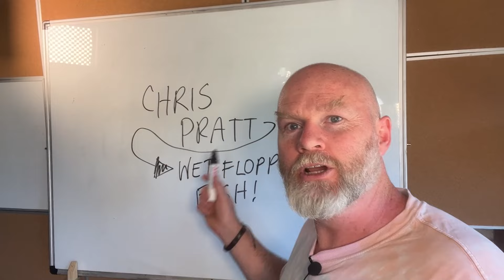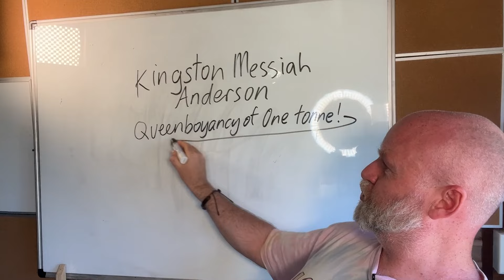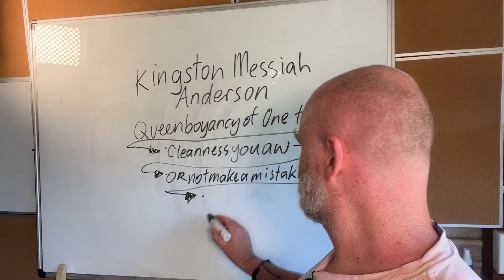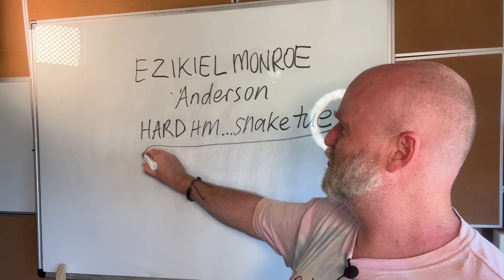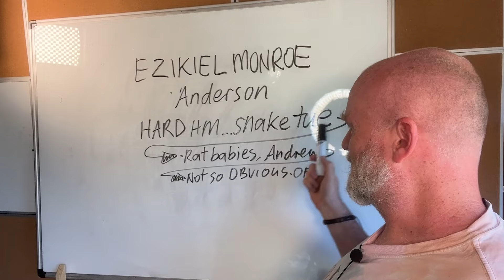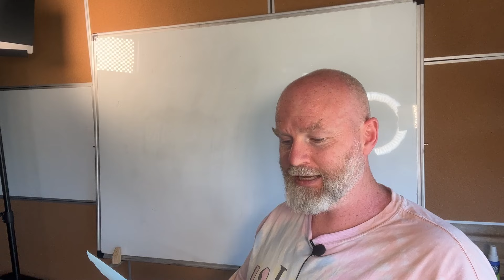Dad Finds out what the opposite of Chris Pratt is... 💦🐟